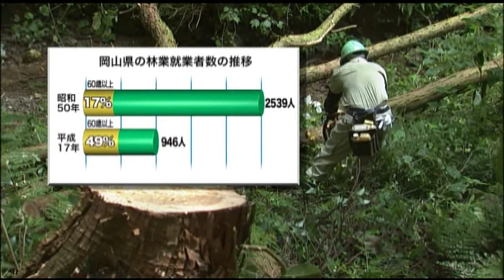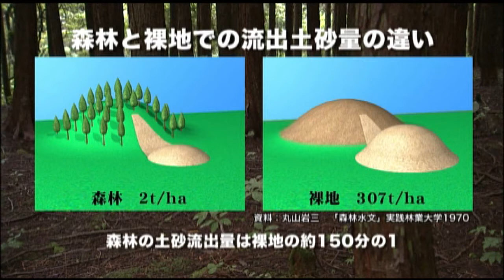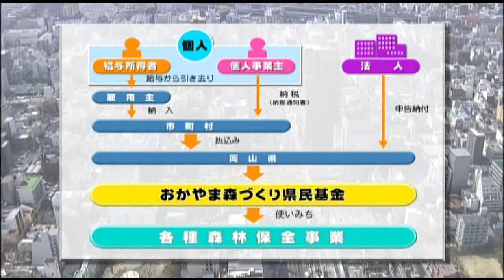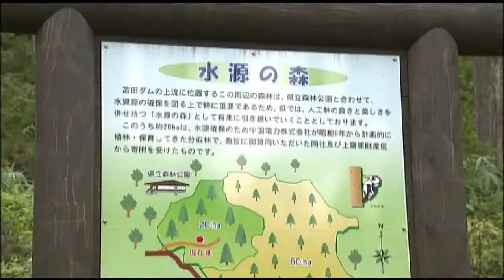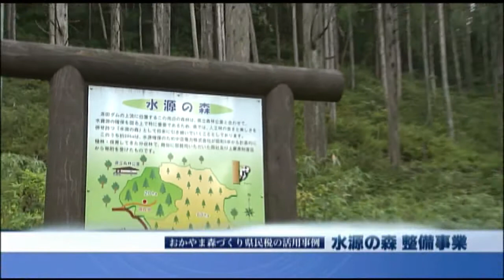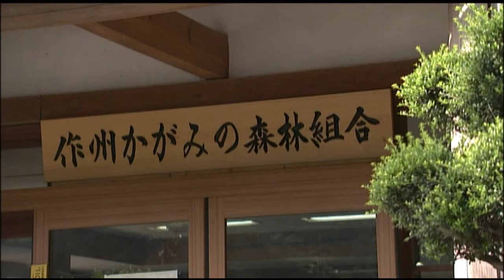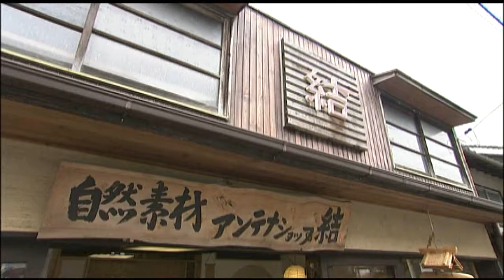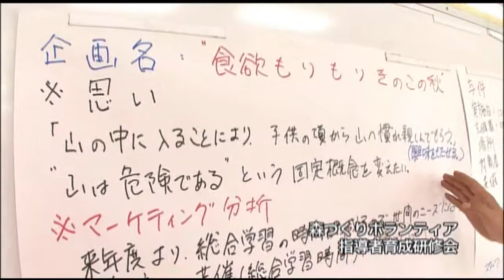みんなで守ろう岡山の森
森林の働きや林業の役割の重要性、岡山県内の森林・林業の現状と課題、そして
おかやま森づくり県民税を活用した森林保全事業の取組などを紹介した約１５分間の資料映像です。